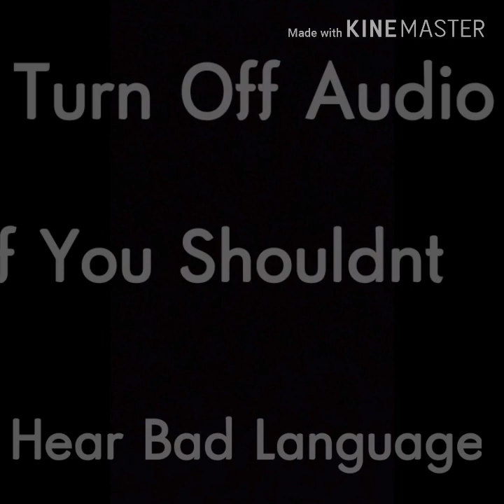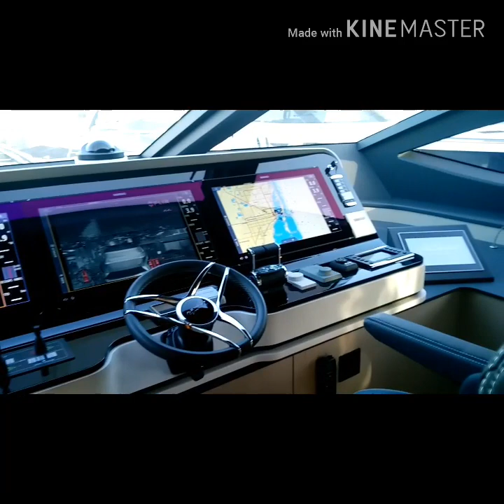Miami Yacht Show - Looking At Yachts and Yacht Interiors + Super Yachts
Watch Till The End To See The Super Yachts! Some Were Over 200 Ft!

Kinemaster Audio - Cant Get Away

Hope You Like Em!